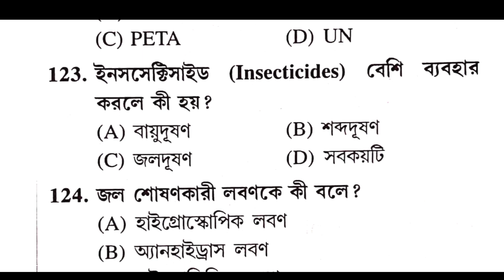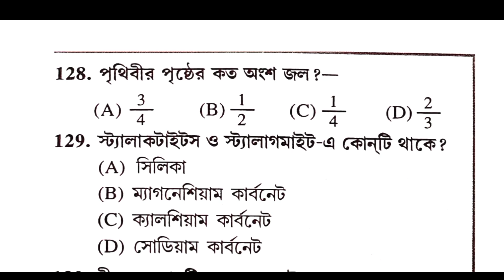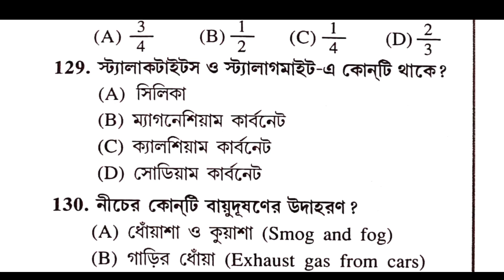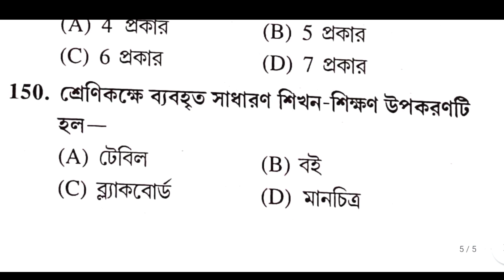টেট পরীক্ষার জন্য পরিবেশ বিদ্যার প্রশ্ন উত্তর ,পার্ট-34